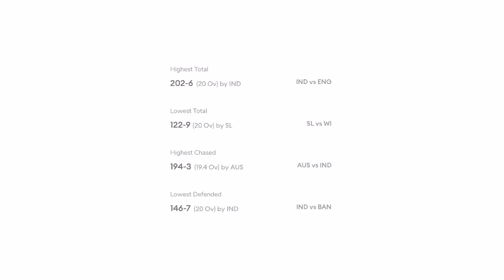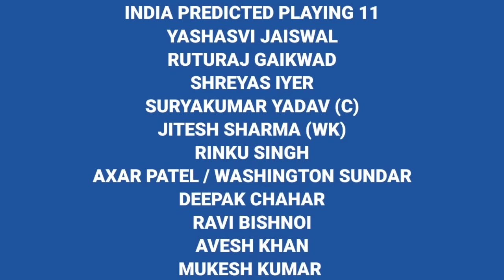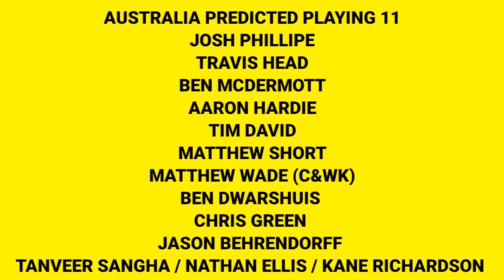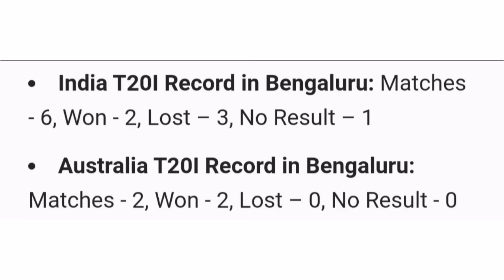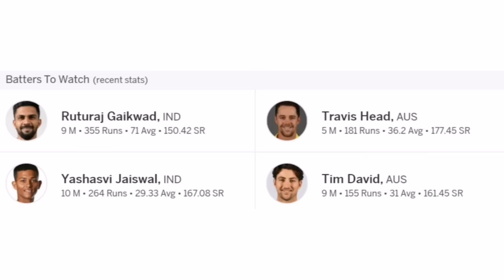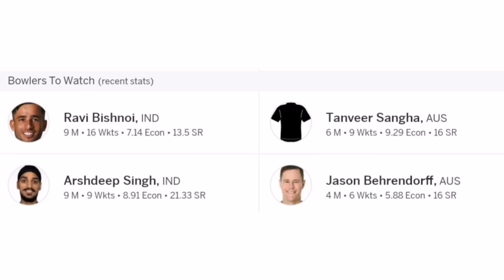IND vs AUS 5th T20 Match Prediction | Chinnaswamy Stadium Pitch Report | IND vs AUS 5th T20 Dream 11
Your Queries -
1. IND vs AUS 5th T20 Match Prediction
2. Chinnaswamy Stadium Pitch Report
3. IND vs AUS 5th T20 Dream 11
4. Chinnaswamy Stadium
5. Pitch Report
6. IND vs AUS Dream 11 Prediction
7. IND vs AUS
8. Bengaluru Stadium Pitch Report
9. IND vs AUS Pitch Report
10. Chinnaswamy Stadium Bangalore
11. India vs Australia Pitch Report
12. Bangalore Cricket Stadium
13. Bangalore Stadium
14. M Chinnaswamy Stadium
15. Bengaluru Cricket Stadium
16. Pitch Report Today Match Prediction
17. Today Match Pitch Report
18. Today Pitch Report
19. Bengaluru Pitch Report
20. Bengaluru Cricket Stadium Pitch Report
21. IND vs AUS Match Prediction
22. India vs Australia
23. AUS vs IND main se Kon Jitega
24. Aaj ka match kaun jitega
25. Aaj ka T20 Match
26. India vs Australia Match Prediction
27. Australia vs India Match Prediction
28. IND vs AUS Kaun Jitega
29. AUS vs IND Kaun Jitega
30. IND AUS Aaj ka Match
31. AUS IND Aaj ka Match
32. Match Prediction Today
33. Today T20 Match Prediction
34. India vs Australia mein Kaun Jitega
35. Australia vs India mein Kaun Jitega
36. IND vs AUS me Kon Jitega
37. India vs Australia
38. Australia vs India
39. Today Match Prediction
40. 3 December ka Match
41. T20 3 December
42. IND vs AUS Highlights
43. AUS vs IND Highlights
44. T20 Match Highlights
45. India vs Australia Highlights
46. Australia vs India Highlights
47. IND vs AUS 5th T20 Match Preview
48. AUS vs IND Match Preview
49. India vs Australia Match Preview
50. Australia vs India Match Preview
51. IND vs AUS 5th T20 Match Playing 11
52. AUS vs IND 5th T20 Playing 11
53. India vs Australia Playing 11
54. Australia vs India Playing 11